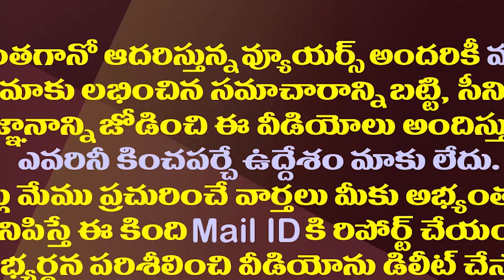ఆ గ్రామస్తులంతా రాత్రికి రాత్రే కోటీశ్వరులు అయ్యారు..!| Everyone in this village is a crorepati.!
We all watched Kaun Banega Crorepati, hoping someday we will be crorepatis too. In a village in Arunachal Pradeshm, this dream actually came true, not just for one, but everyone.
Bomja, a remote village in Arunachal Pradesh has become a village of crorepatis overnight after the were compensated for the land acquired by the Indian Army. No one got less than a crore rupees.
Chief Minister Pema Khandu distributed compensation of nearly Rs 41 crore to the landowners from Bomja on 7th February. The Chief Minister said 200.056 acres of lands were acquired for housing Key Location Plan Units of Tawang Garrison of the Indian Army.
The highest compensation was of Rs 6.73 crores followed by Rs 2.45 crores. The other 29 beneficiaries were each handed cheques of Rs 1.09 crores.
Tawang will soon be connected with rail and informed that the Union Budget this year had made allocations for construction of tunnel under Sela pass, which will cut down travel time by an hour.